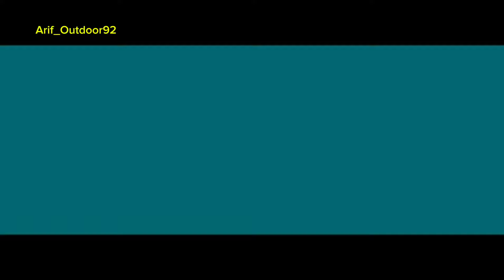JANGAN DI TIRU ‼️PAKAI TEKNIK INI DI JAMIN DAPAT IKAN BANYAK ‼️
Mancing Teknik Jaring di spot danau Buatan untuk irigasi sawah .
Karena di tempat kami sedang musim kemarau dan air danau mau surut jadi banyak sekali ikan yang terjebak di danau ini seperti ikan Jaer nila , Tawes , Gabus , ikan patin , Sapu-Sapu
Dari pada Mubazir ikannya pada mati sia-sia Jadi jadi Saya dan temen saya pakai teknik jaring tirai .
Karena kalau suhu air bendungan sudah Surut otomatis suhu air jadi lebih hangat sehingga kalaupun di pancing ikan tidak akan mau makan karena ikan lagi stres

Lokasi Spot : Danau Cinta , Cirebon